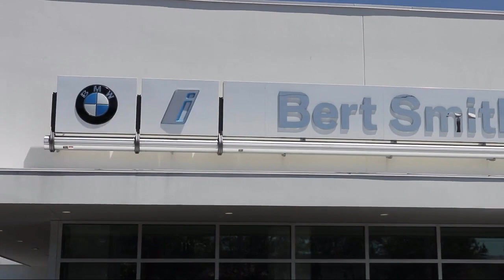2021 BMW M4 St. Petersburg Tampa Clearwater Bradenton Palm Harbor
2021 BMW M4 Stock Number: H442821 Vin:WBS53AZ08MCH00807.